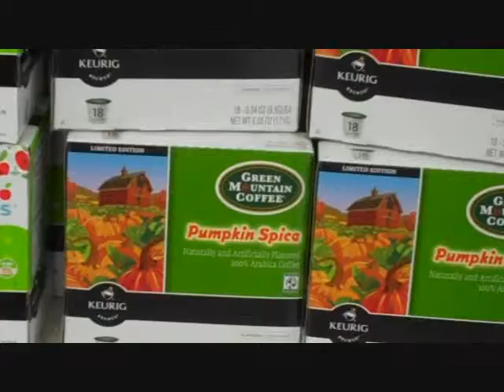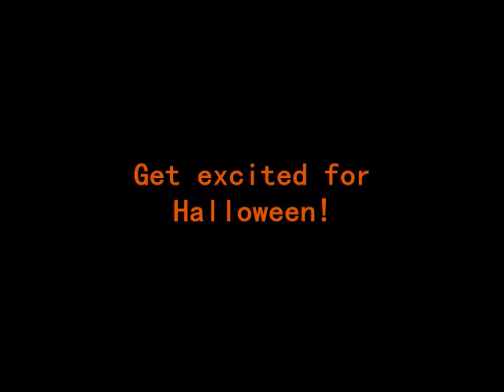October 14, 2011 (HALLOWEEN IN RETAIL FASHION)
short video displaying the stuff they sell around Halloween time.